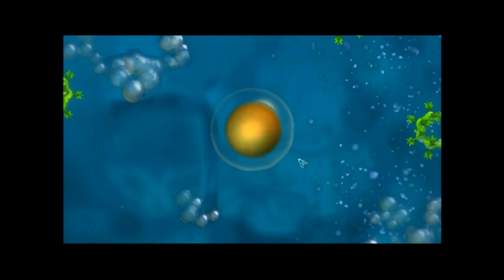An Evening with Sarah - Spore (Cellular Stage)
Today, Sarah plays the Cellular Stage of Spore. Spore is a god game, where you breed and evolve a species, throughout its life stages: Cellular, Creature, Tribal, Civilisation and so on. I have the Galactic Adventures DLC, so I'll attempt to make it that far, uploading each stage as one full An Evening with Sarah episode. :) Enjoy!

Welcome to DoomPigeon Gaming! We're a YouTube gaming channel based in Manchester, UK. Working in association with MMU Gamers (MMUGG) and we're part of the Alliance gaming.

Owner/Leader/Editor: SarahNightmare (Sarah Nightingale)